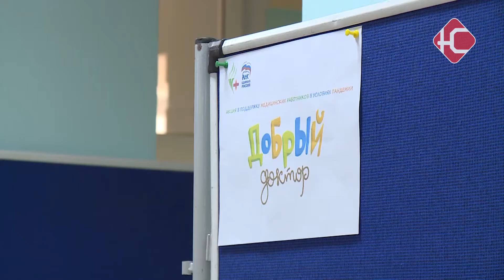Спасибо, доктор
На передовой пандемии. В поддержку медиков местное отделение "Единой России" организовало акцию "Спасибо, доктор". Школьники и детсадовцы - готовят рисунки с добрыми пожеланиями врачам и медсестрам.

Даже Айболиту сейчас было бы сложно. Богдан Овчинников рассматривает рисунки в поддержку медиков в период пандемии. Дети - все понимают.

"Очень сложно,очень сложно. Много работы, близкие не рядом, грустно"

Рисунки из детских садов, школ и кружков - развешивают в детской поликлинике 8 микрорайона.

"Инициированая местным отделением партии "Единая Россия" в г. Нефтеюганске акция призвана поддержать медицинских работников в период пандемии коронавируса, создать праздничное настроение. Они должны способствовать тому чтобы поднять настроение врачам создать настроение праздника и поддержать в эту трудную минуту."

Сотрудники поликлиники передают детям спасибо. Поддержка дает теплые эмоции и сейчас особенно важна.

"Помимо ежедневной плановой работы, которую мы не прекращали, прибавилась нагрузка по наблюдению лечению и оздоровлению детей, перенесших эту страшную инфекцию - поэтому в непрерывном режиме работают бригады которые выезжают посещать на дому детей, на забор анализов ежедневно выезжают, на забор мазков, на патронажи"

Уже сейчас для участия в акции нефтеюганские дети передали 130 рисунков и поделок. Работы будут принимать до 20 декабря для обновления стендов - новыми "спасибо".